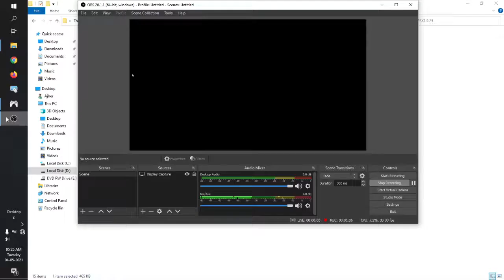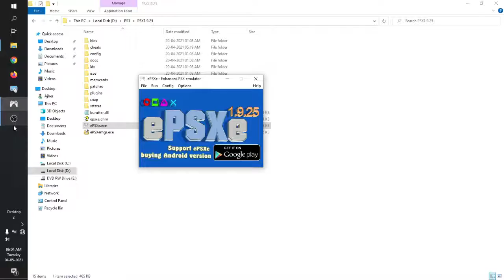Harvest Moon Back To Nature PS1 | Pernikahan dengan Gadis Karen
Nostalgia Game Harvest Moon : Back To Nature PS1 (1999)
kali ini saya bermain game Harvest Moon lagi dan lagi menikah dengan seorang gadis yang bernama Karen. jangan lupa di Subrek juga di Like videonya.